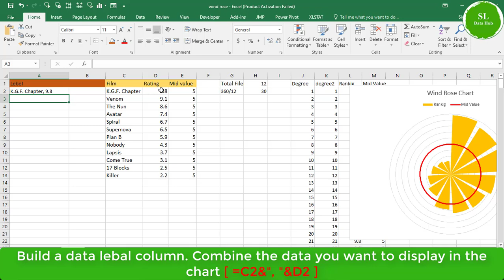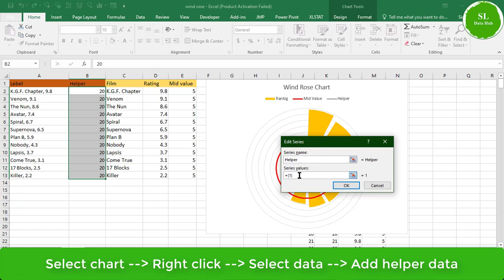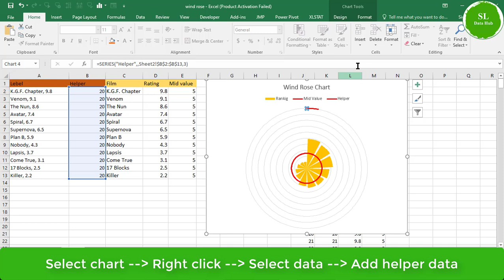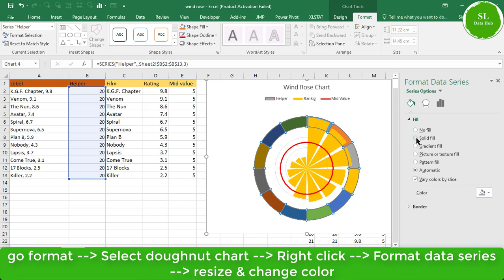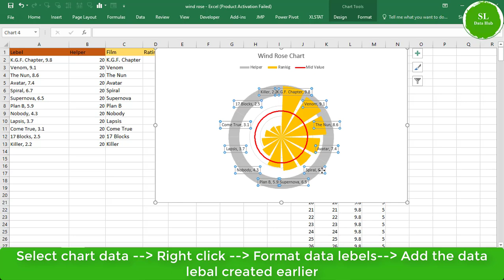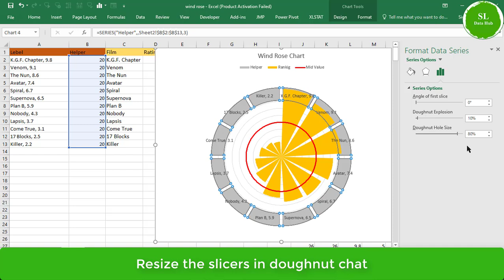Wind Rose Chart using Excel 2016 Part II